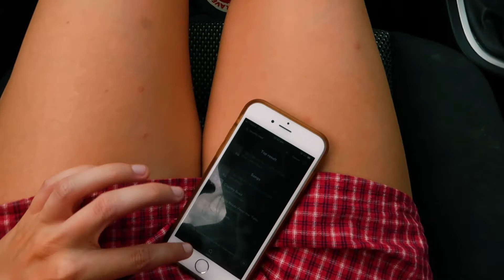Searching for Sunflowers | Toowoomba, Australia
Basically how to find sunflowers in Toowoomba and what to expect while you are there! Not all insta-worthy locations are glamorous but dang they are stunning! Also we head to some of the many thrift stores in Toowoomba and got a certain song stuck in our heads. Hope you liked the vlog!

If you like my vibe feel free to check out my photos on instagram

And until next time, keep wandering!

JENN